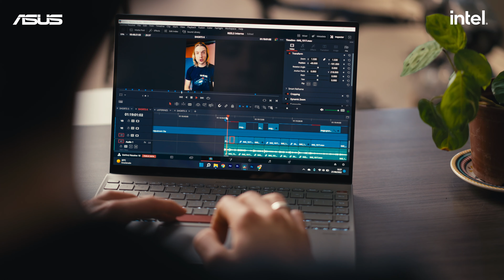A FERRAMENTA PERFEITA PARA CRIAR OS MELHORES SHORTS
Pedrio Loos, do @CienciaTodoDia, veio contar um pouco sobre o processo de produção de Shorts e como o Zenbook OLED ajuda nos planos mais mirabolantes a ir ao infinito e além.

Assiste e conta pra gente o que você achou!

Quer conhecer melhor o nosso foguete? Vem cá:
E não esquece de checar os vídeos do pessoal do Ciência Todo Dia